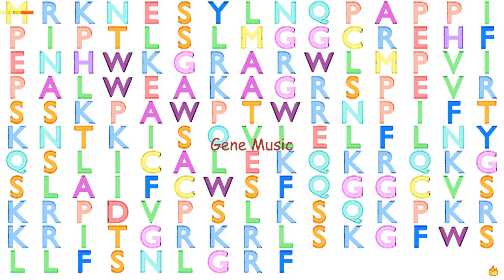Gene Music Using Protein Sequence of C8orf44 "CHROMOSOME 8 OPEN READING FRAME 44"